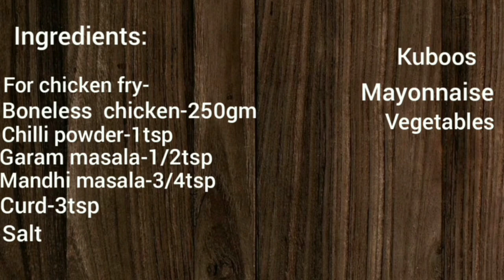homemade chicken shawarma recipe|how to make chicken shawarma| ചിക്ക൯ ഷവ൪മ റെസിപി| sebee's cook time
homemade kuboos video link-

ingredients for chicken shawarma

for chicken fry-

chilli powder-1tsp
garam masala-1/2tsp
mandhi masala-3/4tsp
curd-3tsp
salt

kuboos
mayonnaise
vegetables

shawarma recipe homemade shawarma shawarma sauce shawarma at home,
homemade chicken shawarma recipe in malayalam sebee's cook time

music credits🎶🎶